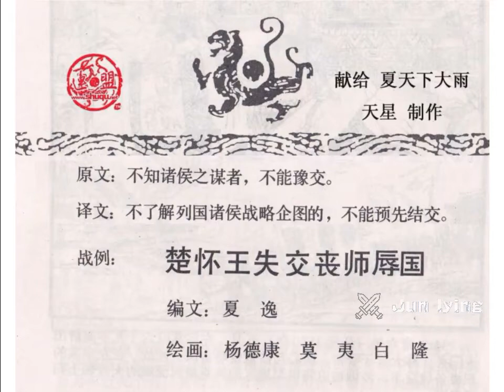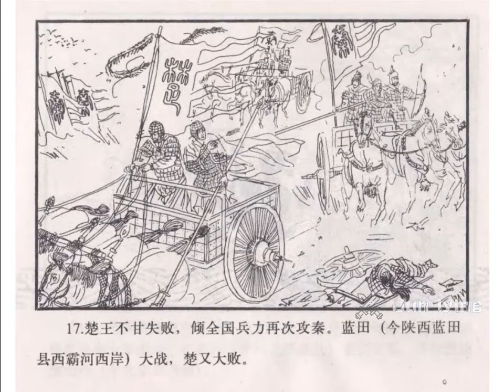军事篇 3 楚怀王失交丧师辱国